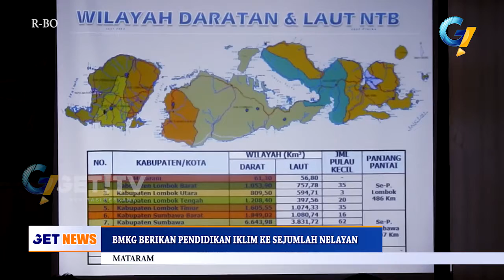BMKG BERIKAN PENDIDIKAN IKLIM KE SEJUMLAH NELAYAN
Sejumlah nelayan di nusa tenggara barat, mendapat pendidikan iklim dari badan meteorologi klimatologi geofisika nusa tenggara barat.

Sekolah lapangan iklim nelayan, bertujuan untuk memberikan wawasan bagi nelayan, agar lebih memahami kondisi cuaca sebelum pergi melaut.

Sekolah lapangan iklim umumnya di tunjukan bagi sektor pertanian, namun berdasarkan beberapa kajian, sekolah iklim juga penting bagi sektor lain seperti kesehatan, perekbunan, termasuk para nelayan.
Keterbatasan personil dari bmkg memebuat akses informasi ke para nelayan menjadi terbatas.
Untuk itu diharapkan dengan adanya sekolah lapangan iklim nelayan, diharapkan para nelayan bisa  lebih memahami tentang kondisi cuaca sebelum pergi melaut.